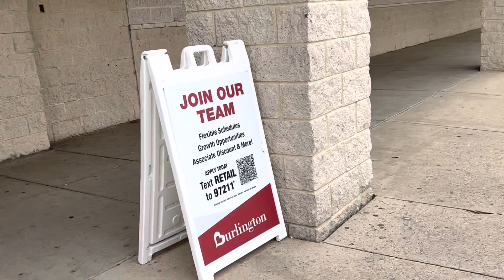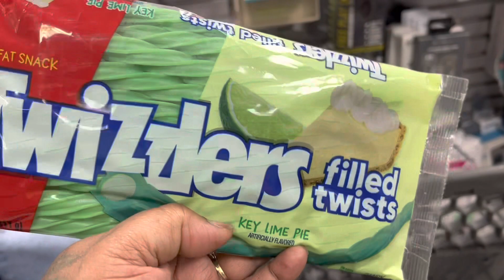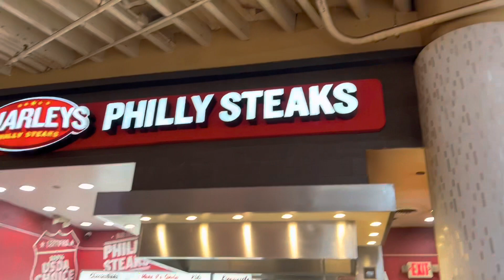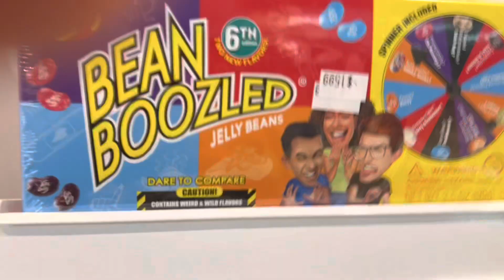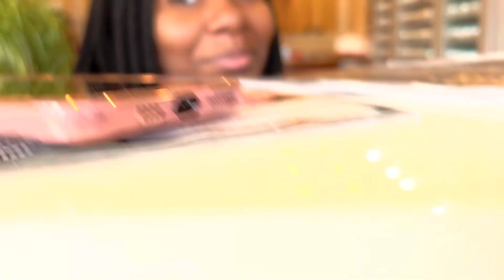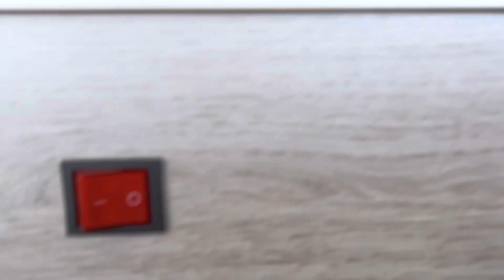Mall run with my honey. Then nail shop with @Secrette’s Journei Secrette’s Journei